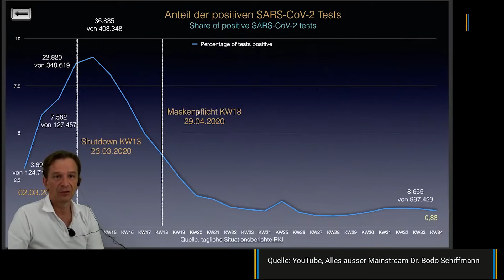Schiffmann, Wodarg, Bhakdi: Coronaskeptiker im Faktencheck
Wie verlässlich ist der PCR-Test beim Ermitteln der Ergebnisse für ein Lagebild des Corona-Infektionsgeschehens? Ist die Erkrankung Covid-19 bzw. das Coronavirus SARS-CoV-2 überhaupt gefährlich? Können genbasierte Impfstoffe das Erbgut von Menschen verändern?

In den letzten Monaten meldeten sich mit Dr. Bodo Schiffmann, Dr. Wolfgang Wodarg, oder Prof. Dr. Sucharit Bhakdi Mediziner zu Wort, die die Erkenntnisse des Robert-Koch-Instituts zum Pandemieverlauf und insbesondere die erfolgten politischen Maßnahmen zur Eindämmung der Coronapandemie kritisierten.

Unser Wissenschaftsredakteur Dr. Werner Ludwig hat sich ein paar ihrer Kernthesen mal genauer angeschaut.

Leider sahen wir uns gezwungen, die Kommentare unter diesem Beitrag zu deaktivieren, weil es zu oft zu Verstößen gegen unsere Netiquette kam. Wir sind natürlich an einer sachlichen Diskussion interessiert, jedoch können wir Beleidigungen oder gar Drohungen und Verschwörungserzählungen auf unserer Plattform keinen Platz einräumen. Beste Grüße aus der Redaktion!

Zwei Punkte zu Feedback, das uns bislang erreicht hat:
1. Wir haben in unserem Beitrag nicht behauptet, dass es keine grundsätzliche Gesprächsbereitschaft seitens Bhakdi, Wodarg oder Schiffmann gebe. Worauf wir allerdings hinweisen wollten, ist, dass der gängige Weg im wissenschaftlichen Diskurs, dem sich jeder Forscher heutzutage stellen muss, der ist, die eigenen Erkenntnisse zu publizieren (Preprint, einschlägige Fachjournale). Dort werden die Ergebnisse von einem Fachpublikum diskutiert und auf diesem Wege kann dann weiter geforscht werden. Die betreffenden Mediziner wählen einen anderen Weg. Sie veröffentlichen ihre Interpretationen der aktuellen Lage auf YouTube. Das können sie tun. Da YouTube nun aber nicht unbedingt bekannt ist für einen seriösen wissenschaftlichen Austausch von ExpertInnnen, kann man unserer Ansicht nach schon davon sprechen, dass sie indirekt den wissenschaftlichen Austausch scheuen. Eine etwas missverständliche Formulierung in diesem Zusammenhang räumen wir aber gerne ein.

2. Generell hat sich die Qualität der PCR-Tests seit der Anfangsphase der Pandemie deutlich verbessert. So wird bei den aktuellen Tests in der Regel nach mindestens zwei charakteristischen Erbgutabschnitten von Sars-CoV-2 gesucht, was es deutlich unwahrscheinlicher macht, dass der Test irrtümlicherweise auf ein anderes Coronavirus anspricht.Die genaue Bestimmung der Falsch-Positiv-Rate ist methodisch allerdings schwierig. Einen Anhaltspunkt können Ergebnisse tatsächlich durchgeführter Tests im In- und Ausland liefern. So gab es etwa in Neuseeland von Ende Mai bis Mitte Juni kein einziges positives Testergebnis, obwohl täglich rund 4000 Tests vorgenommen worden. Damit gab es logischerweise auch keine falsch positiven Ergebnisse. In Deutschland wurden in der 28. Kalenderwoche 510551 Tests durchgeführt, wobei 2992 Tests oder 0,59 Prozent positiv waren. Selbst für den – äußerst unwahrscheinlichen - Fall, dass es sich dabei ausschließlich um falsch positive Ergebnisse gehandelt haben sollte, kann deren Anteil maximal 0,59 Prozent betragen. Noch niedrigere Positivraten von 0,069 und 0,026 Prozent ergaben sich bei Zehntausenden PCR-Tests in Schleswig-Holstein und Mecklenburg-Vorpommern.

▬ Social Media ▬▬▬▬▬▬▬▬▬▬▬▬▬▬▬
► Besucht uns auf Facebook: